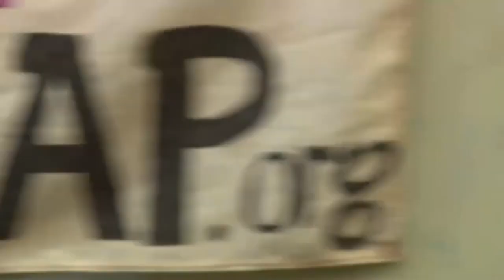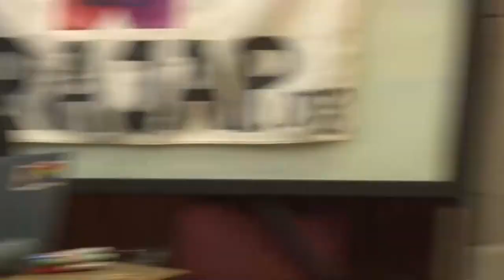Presentación de las cartillas “VIHsibilizar” y “Vivir con VIH es político”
El viernes 18 de agosto en el Pabellón Residencial de Ciudad Universitaria, se presentaron las cartillas “VIHsibilizar” y “Vivir con VIH es político”, realizadas por el Programa de Género, Sexualidad y Educación Sexual Integral de la Facultad de Filosofía y Humanidades de la UNC junto a activistas que viven con VIH, con la colaboración del Área de Formación en Género, Sexualidades y ESI.